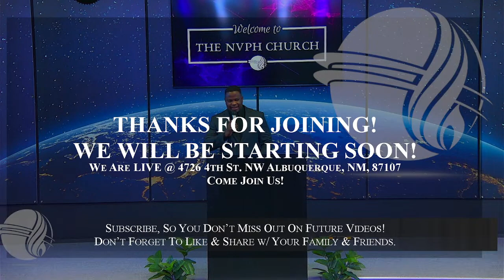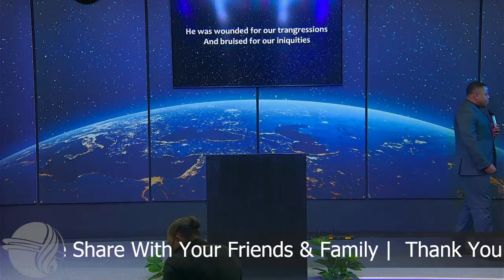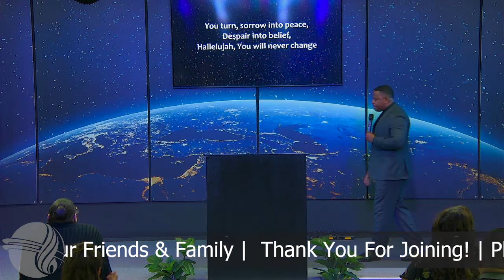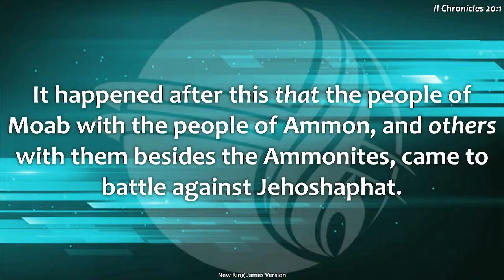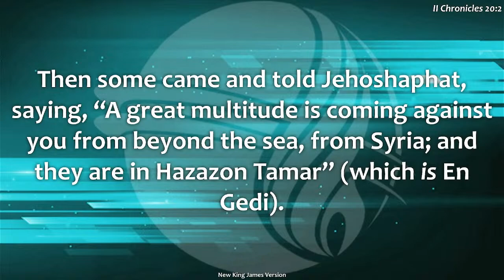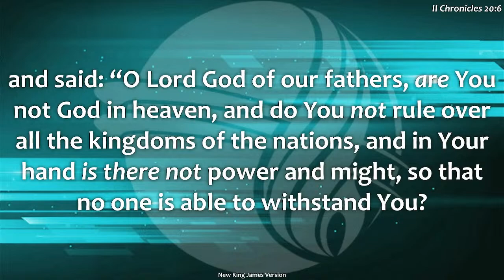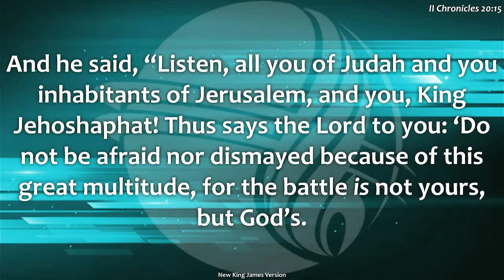"Staking The Claim" | II Chronicles 20:1-3 | Sunday AM | Pastor Johnny Valtierra | 2.05.2023